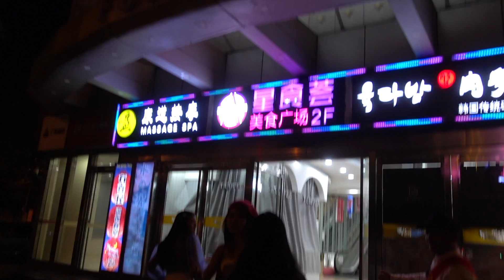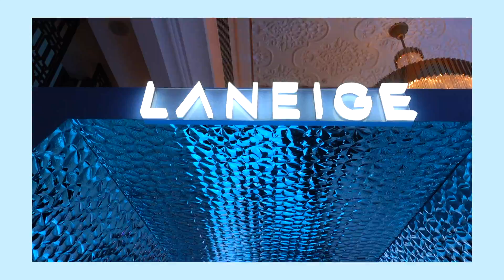LANEIGE takes me to SHANGHAI - MEET KIM YOO JUNG & WANG YIBO! 🇨🇳💛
Another trip overseas with the dearest LANEIGE! :D
This time round, we had a short trip to Shanghai for their new Water Bank series, new and improved~

xx